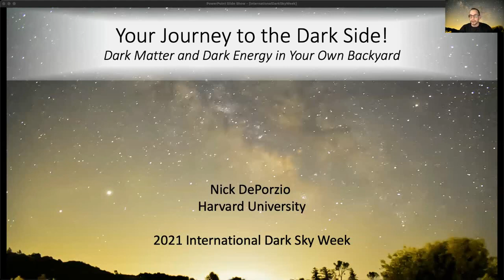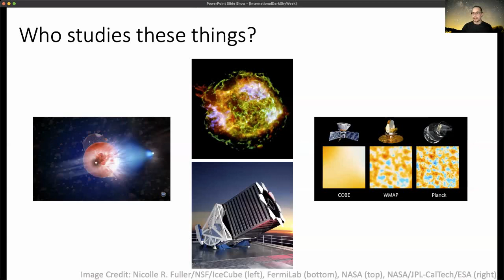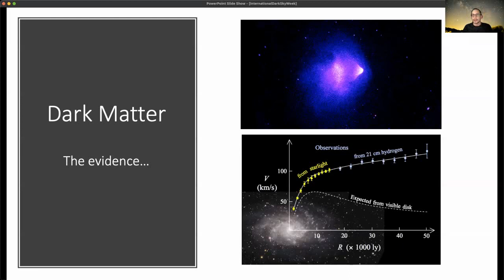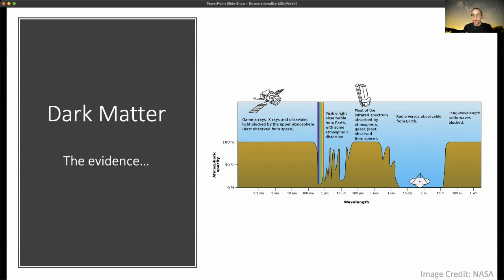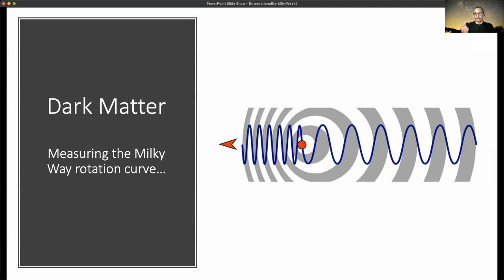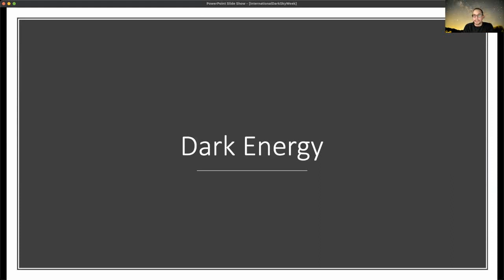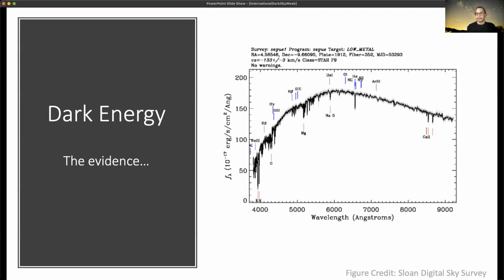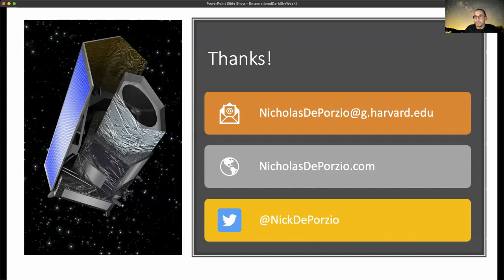Dark Matter and Dark Energy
Journey to the "dark side" as Nick DePorzio of Harvard University demystifies the concepts of Dark Matter and Dark Energy so you can spot them in your own backyard.